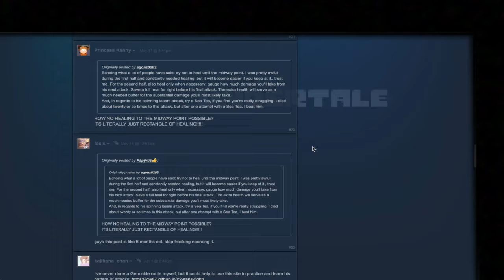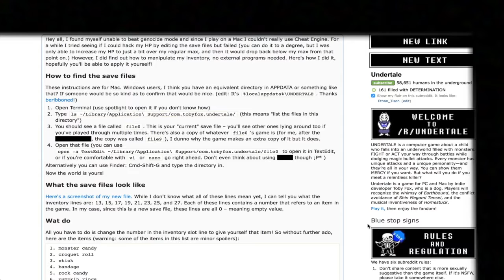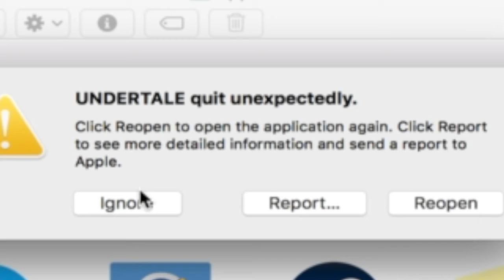Undertale (Genocide ending)- Episode 3- "THE. END."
Playing Undertale again with my wonderful girlfriend, but this time, we're the BAD GUYS. ;-;
Sorry for the bad audio quality... We recorded in a public place.  :/